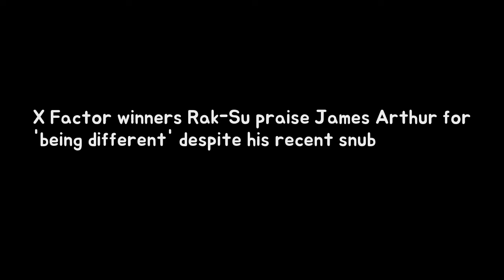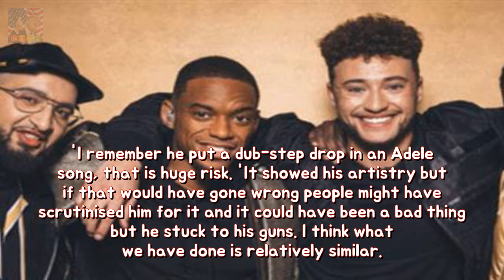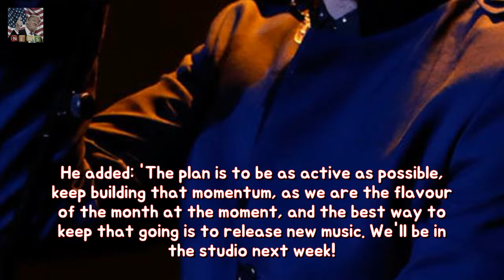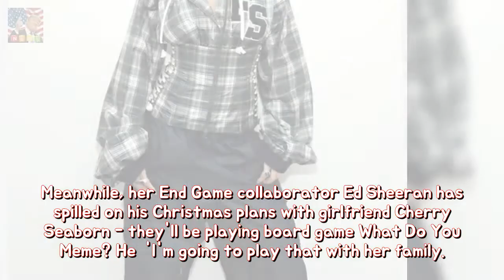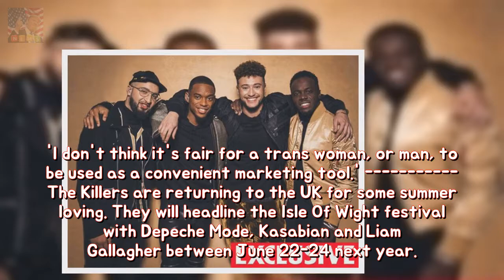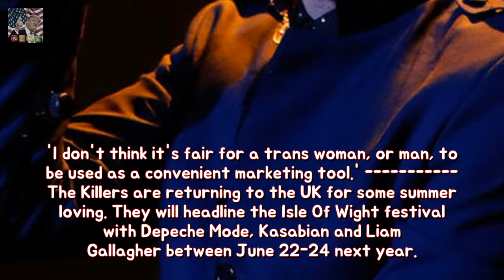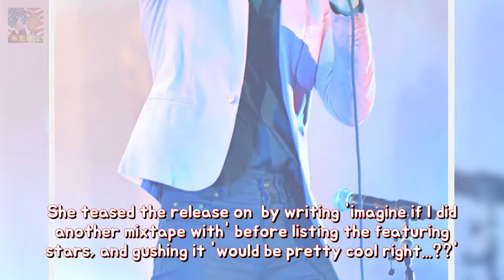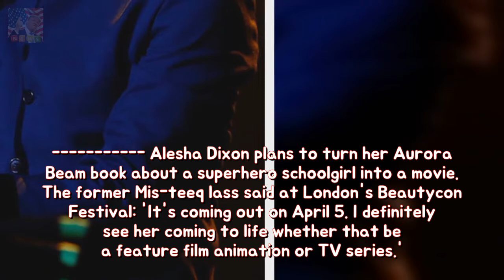X Factor winners Rak-Su glorify James Arthur for being different regardless of his Breaking News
The former winner slammed Simon Cowell for labelling the boys brave. He moaned: Lets be honest this is the first year contestants have been allowed to do their own songs. Lets stop saying how brave these guys are its an advantage and respect to them for being able to do it.
Animal favourite Pink exhibits fears for dogs or virgin longevity The So What famous  Breaking News: